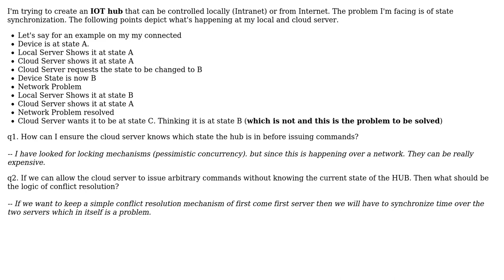Process synchronization over Internet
With thanks & praise to God, and with thanks to the many people who have made this project possible! | Content (except music & images) licensed under CC BY-SA | Music | Images & others | With thanks to user Parv Sharma user gnat user Erik Eidt and the Stack Exchange Network Trademarks are property of their respective owners. You are responsible for your own actions.